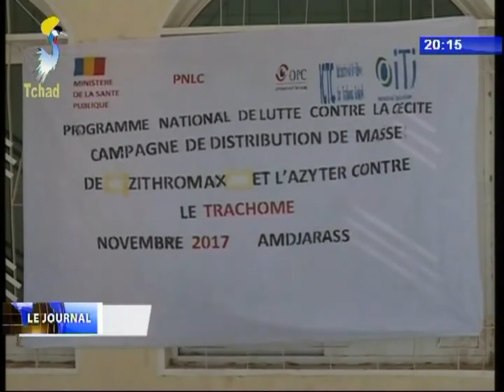INFOS TELE TCHAD DU 19 NOVEMBRE 2017 - Région de l'Ennedi Est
Titre
1) LUTTE CONTRE LE TRACHOME - Rencontre de sensibilisation et des plaidoyers à Amdjarass.